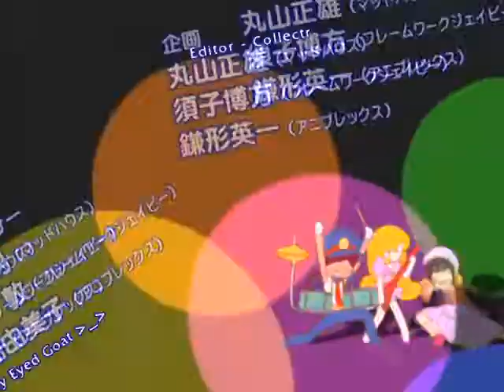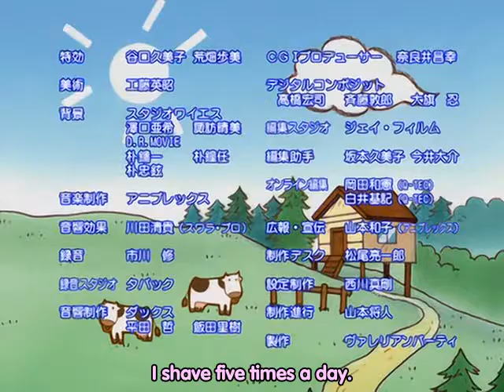Sweet Valerian 24 [ENG SUB]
The Stress Team floats over the city, locating stressed out people and transforming them into monsters. To combat this, three young girls reluctantly transform into the Sweet Valerians, bunny defenders of justice. Based on something by CLAMP.